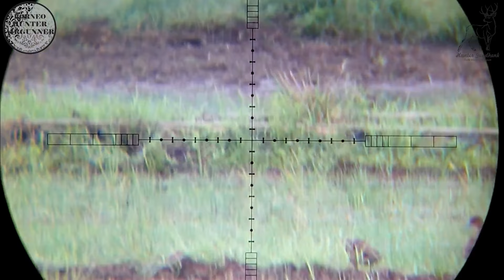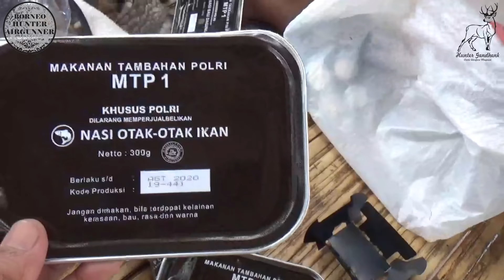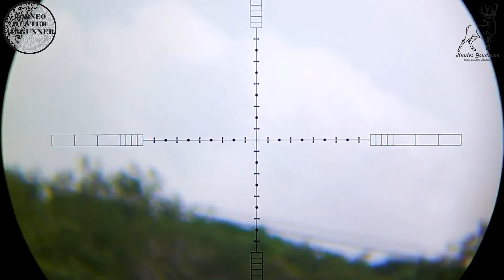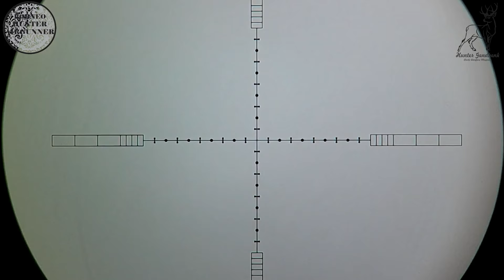Desa sungai limau, berburu belibis bersama jonolono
halo sobat borneo,
jumpa lagi bersama saya setelah hampir 2 minggu saya gak uploud video ya.
lokasi kali ini adalah persawahaan didesa sungai limau dan karang sari indah gaes.
poin cukup lumayan 5 ekor ya, selamat menyaksikan dan salam satu laras.